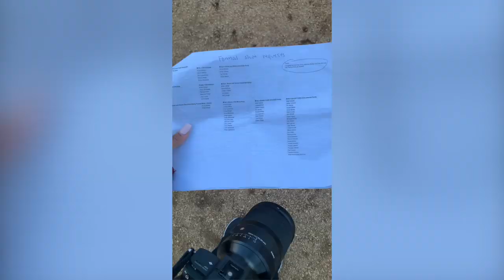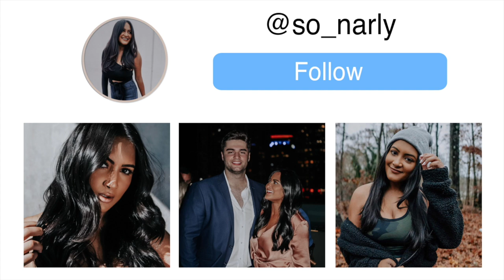I Went To A Wig Party | Weekend In My Life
In today’s vlog, I take y’all along while I get ready for a wig party!

About Me!
Name: Sonali (Sun-all-e) aka sonarly, sona, nali
Age: 22
Ethnicity: Indian
College: Senior at University of Central Florida
Major: Radio/ Television
Sorority: Kappa Delta